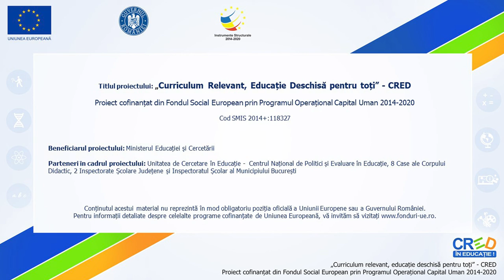Piticii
Resursa reprezintă un material video poate fi utilizată la clasa pregătitoare, în cadrul activităților de audiere și învățare a unui cântec din repertoriul adecvat vârstei.
Pentru învățarea cântecului copiii:
- vor vizualiza resursa
- vor cânta în colectiv având ca acompaniament sonorul materialului resursă
- vor intui înălțimea sunetelor în funcție de locul pe care îl ocupă în cadrul imaginilor video-ului.
Modul de valorificare a resursei:
- Resursa poate fi utilizată în cadrul activităților de audiție și învățare a unui cântec
- Resursa susține formarea competențelor specifice vizate